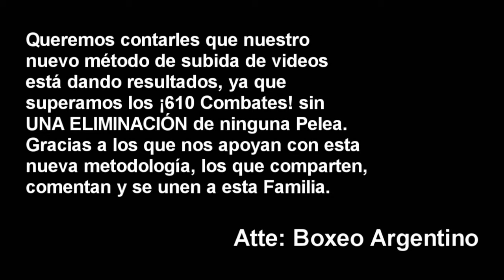Ramon Quiroga vs Mario Gutierrez ][ ElCultivetaBOX